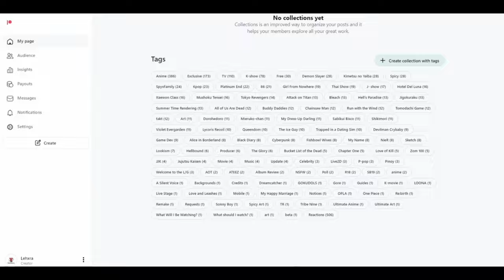Frieren: Beyond Journey's End [3-4] Reaction | Killing Magic + The Land Where Souls Rest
Edited by:
Anis

reacting to frieren frieren blind reaction frieren anime reaction frieren manga magic reacting to anime anime reactors struckbybelz yaboyroshi yaboyrocklee jamiuwu lala cruzbrothersreact reaction channels